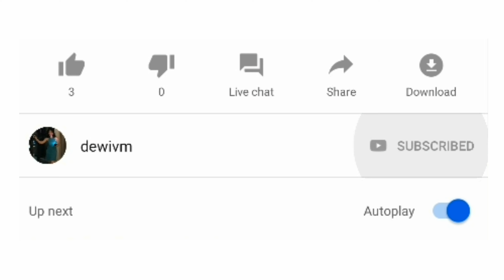Spaghetti Carbonara - MSSK 001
My home cooking story. This is absolutely not a cooking tutorial video. Merely my cooking learning footage. I cooked with materials from whatever brand I could find in our kitchen.

Fulfilling my time during WFH (Covid-19 Pandemic), I will explore the making of my family's favorite food, patisseries, and beverages, then try the recipe on my own.

SPAGHETTI CARBONARA is my Mom's favorite.
0:48 Recipe
1:31 Prepare the pasta
3:01 Cooking steps

After watching please give me feedback on comment box.

Dewi

ATTRIBUTION
Kinemaster Music Asset - Premium : "Stay A Minute"